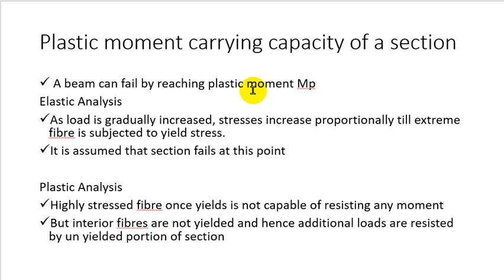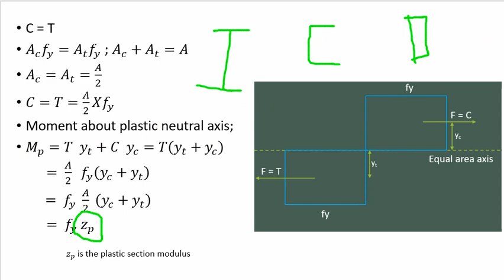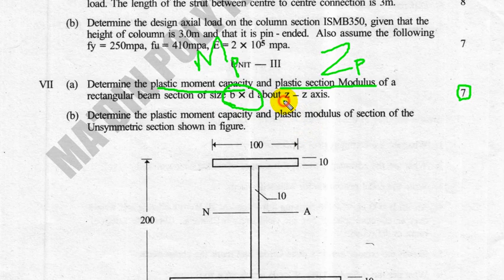plastic section modulus rectangular section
S6 Civil engineering